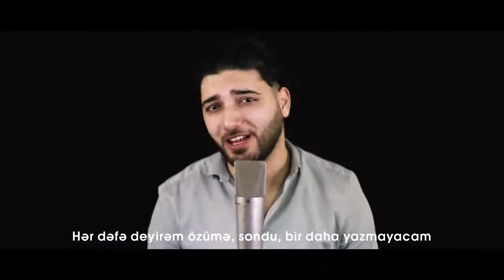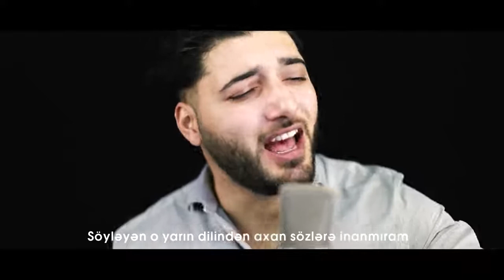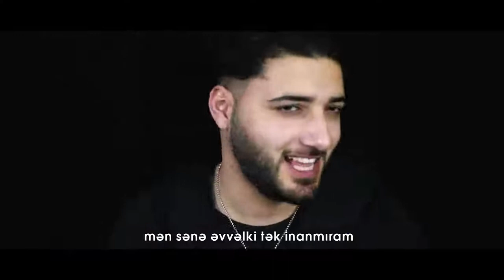Dəli Yazar - İnanmıram 2021 yeni rep super